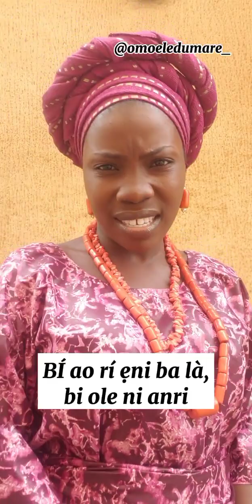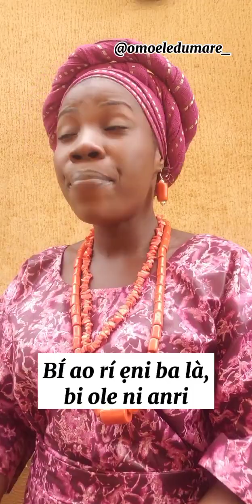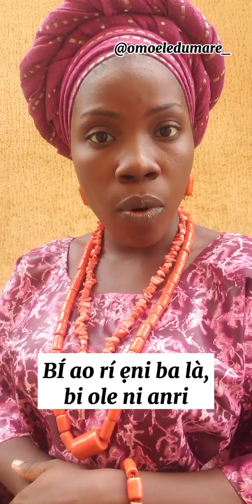DON'T CALL PEOPLE LAZY, Try to help. Bí ao rí ẹni ba là, bí ole ni anri.